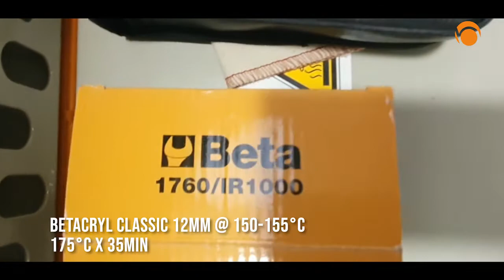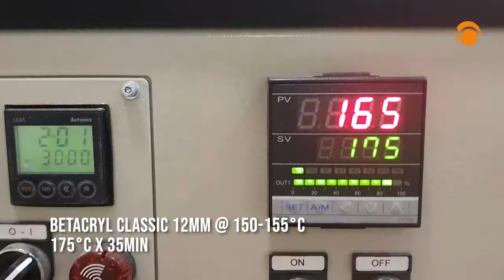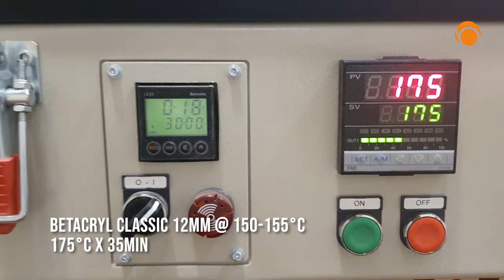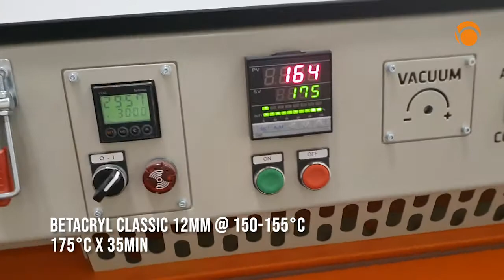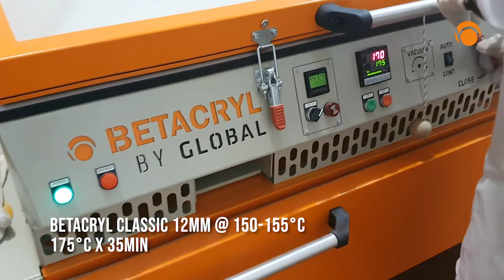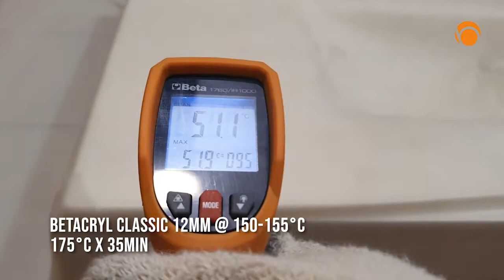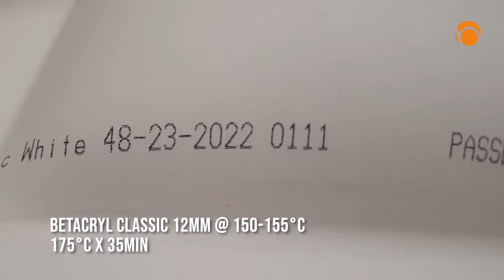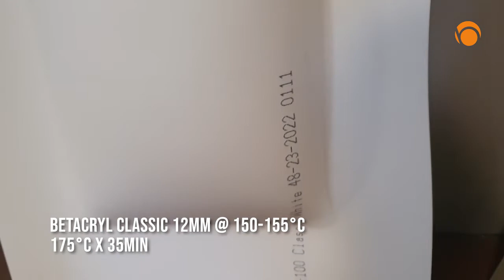BETACRYL Classic 12mm Thermoforming Procedure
BETACRYL® Solid Surface
Design | Architecture | Contract
The new dimensional frontier of excellence
For unlimited applications